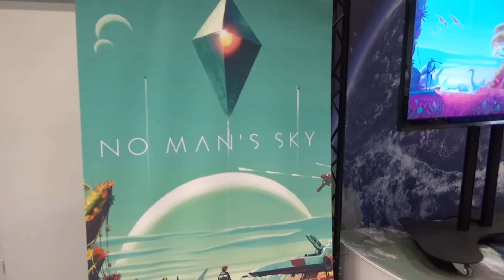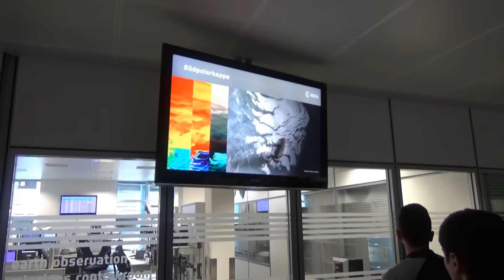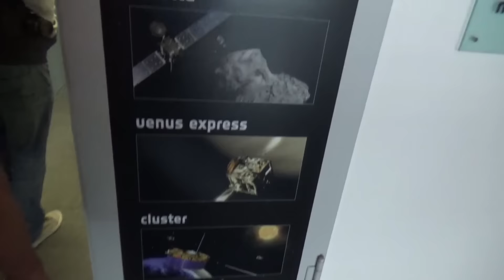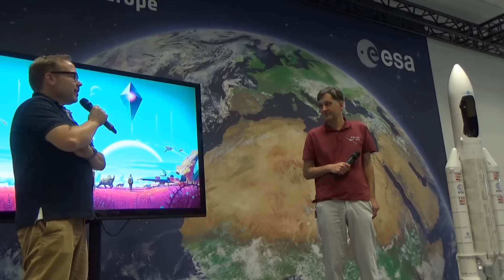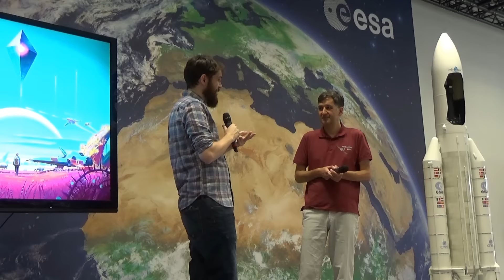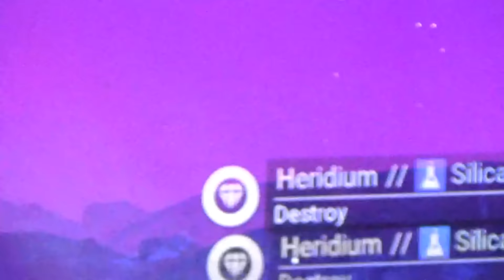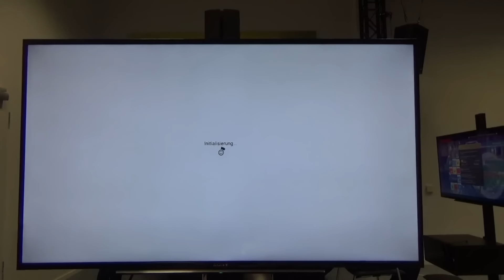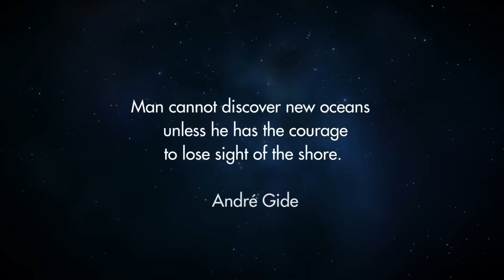No Mans Sky - Unser Event Tagebuch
Wir wurden von Sony zu einem No Mans Sky Event bei der ESA (European Space Operations Centre) eingeladen. Es war einfach nur großartig und wir freuen uns schon sehr auf das Spiel.

Den super sympathischen Sean Murray von Hello Games, interessante EInblicke und Informationen der ESA und exklusive Spielszenen, dass alles seht ihr in unserem Video-Tagebuch zum No Mans Sky Event. Viel Spaß mit dem Video!

Ihr wollt den Vortrag von Sean Murray in voller Länge sehen? Kein Problem!

Wir freuen uns über jeden Like auf Facebook und ihr verpasst kein Video mehr:

Wir streamen auch ordentlich auf Twitch in letzter Zeit. Wir freuen uns auch hier über jeden Follower: